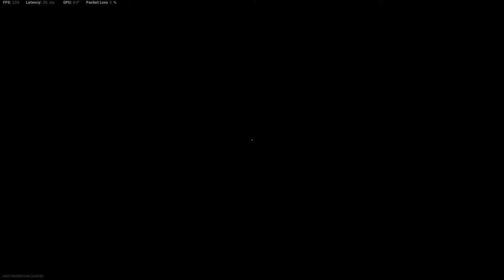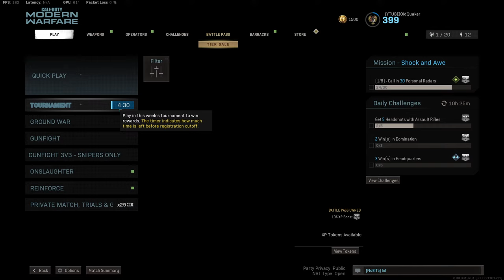Camping Weekend Ep.03 - Live!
Camping, Camping, waaarzoooone.
So what? =)

ALFA TANGO WHISKEY AAAAAAND COLA - - - LET'S ROLL!
Meet The TEAM:

SerbianWolf - Hostage Negotiation Specialist
Emerald_Xfinity - Tactical Deployment Officer
CocaneBrothers - Drill Sergent
S1mpLe - Intelligence Agent
OldQuaker - Stupid Tactical Choices Officer & Awfull CoD Player =)

Stop ruining this great game with hacks!
Take chances, have fun, numbers don't count!
Please help with a good cause and sign this petition for us as a Call of Duty Community: